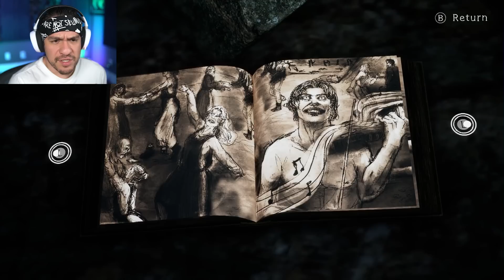I'm Tiny and She SCARY! - Bramble: The Mountain King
This game reminds me of Little Nightmares.